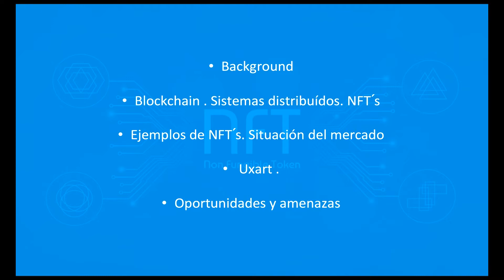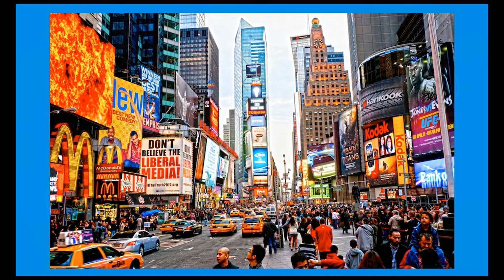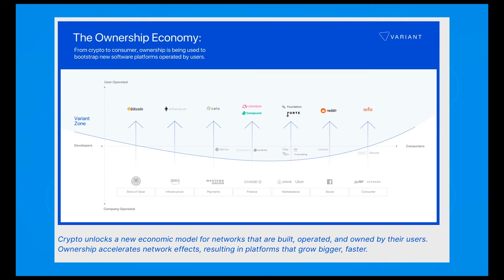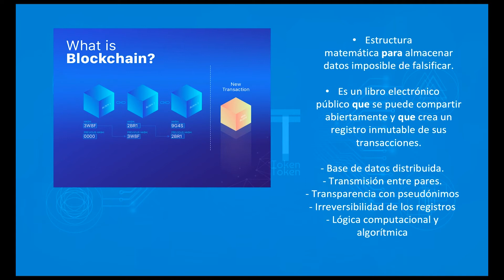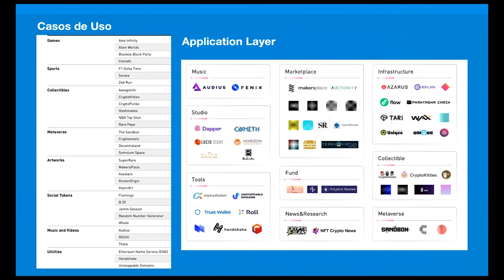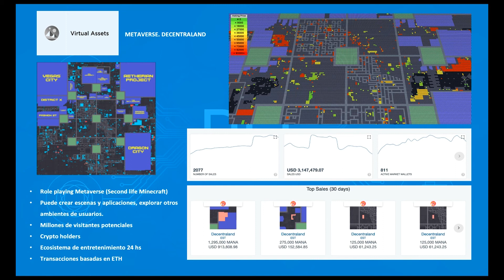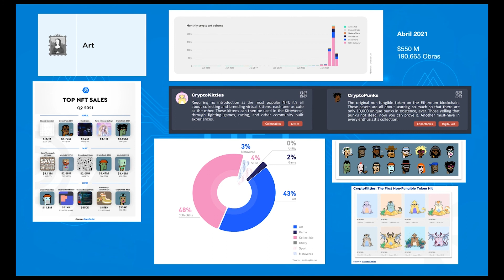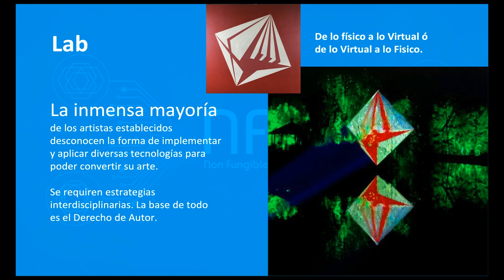Premio B·Arte 2021 | Re-evolución NFTs